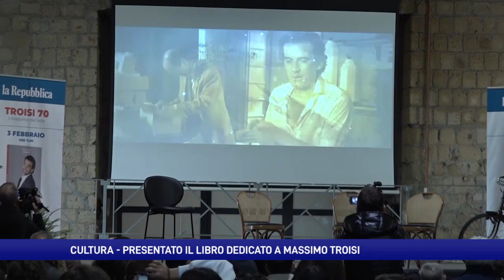A San Giorgio a Cremano il libro dedicato a Trosi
Libro dedicato a Massimo Troisi e presentato a San Giorgio a Cremano sua città natale. Questo mese avrebbe compiuto settant'anni: sul palco ricordi, aneddoti e testimonianze di amici della giovinezza, attori, personalità dello spettacolo